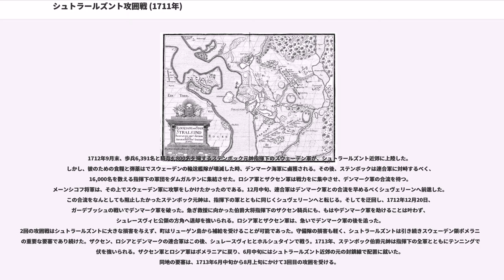シュトラールズント攻囲戦 (1711年)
シュトラールズント攻囲戦（）は、大北方戦争中の1711年9月7日から1712年9月26日までロシア、デンマークとザクセンの連合軍がスウェーデン領ポメラニアのシュトラールズントで展開した攻城戦である。マグヌス・ステンボック伯爵大将率いるスウェーデン軍が上陸に成功すると、連合軍は町の封鎖を解除し、戦いを終結させた。

シュトラールズントに対する1回目の攻囲戦は1711年9月7日から1712年1月7日まで、2回目の攻囲戦は1712年5月から9月26日まで実施されている。
三十年戦争以降、スウェーデンに属していたは、少将指揮下の9,000名が守っていた。

1710年から、反スウェーデン同盟に改めて加盟していたデンマーク国王フレゼリク4世は、20,000名の軍を率いてホルシュタインからシュトラールズントへ向かう。そしてアレクサンドル・メーンシコフ将軍率いるロシア＝ザクセン連合軍20,000名とともに、同市に対する攻囲戦を開始したのである。
ロシアの勝利に鼓舞され、デンマークは20,000名の軍団を招集した。その構成は歩兵27個大隊並びに騎兵59個中隊であり、デルメンホルストに集結した。1711年7月25日、フレゼリク4世は自ら宿営地に入る。招集の費用を賄うため、彼はデルメンホルストの町を担保としてハノーファー選帝侯領に譲渡した。ザクセンとロシアの派遣軍は合流してプロイセンの領土を通過し、シュトラールズントへ進軍する。プロイセンはスウェーデン領ポメラニアに対する利害関係により、この行軍を阻害しなかった。

デンマーク軍が出発したのは、1711年8月のことである。そしてとを経由し、ヴィスマールへ向かった。はスウェーデンの少将が守っていた。そののため、フレゼリク4世は中将に約5,000名の兵を与えて分派する。そして主力はロストックを通り、に向かった。一方、スウェーデン軍はで戦いに敗れ、シュトラールズントへ押し戻される。

フォアポンメルンの住民のほとんどは、シュトラールズントやシュテッティーンのへ退避した。また、リューゲン島も住民の避難地として利用された。ロシア軍との進撃を受け、とグライフスヴァルトは自発的に連合軍へ降る。1711年9月7日、メーンシコフ将軍指揮下の軍はシュトラールズント近郊に到達した。その翌日、デンマーク軍も戦場に到着した。
デンマーク軍はケーディンクスハウゼンとの間に、ザクセン軍はランゲンドルフとの間に展開する。ロシア軍の陣営はリューダースハーゲンからアンダースホーフにかけて、フランケン門の前面に広がっていた。内部の不一致により、連合軍には攻城砲が無かった。またロシア軍の装備は非常に乏しく、食料やテントが不足していた。兵士たちは攻囲戦が始まると、塹壕を掘削する。また劣悪な補給状況により、ロシア軍の陣営では急速に病気が蔓延し、最初の数か月間で多数のロシア兵の命を奪った。このため、ロシア軍から要塞に攻撃を敢行することは不可能であった。またザクセン軍も、ほとんど行動を取らなかった。デンマーク軍は繰り返し要塞施設に攻撃をしかけたが、そのたびに撃退される。

スウェーデンでは新しい部隊が招集され、1711年12月に戦列艦24隻とフリゲート艦4隻に分乗し、リューゲン島へ到着した。上陸したこれらの部隊は、要塞への増援に役立った。さらにシュトラールズントの食糧庫が補充を受ける。今や、備蓄は1712年の夏までもつようになった。フレゼリク4世はこの増援と補給の到着を聞くと、自軍を率いてメクレンブルクへ撤退した。同軍は攻囲戦の間に、1/3を病気によって失っていたのである。そしてヴィスマールを降伏に追い込もうと試みたが、そこの要塞も1712年1月、海から2,000名の増援と食糧、弾薬の補給を受けていた。1712年2月の初頭、デンマーク軍はホルシュタインへ撤退する。

1712年1月7日、大砲と輸送船の不足によってロシア軍とザクセン軍も攻囲戦を中断すると、グライフスヴァルト近郊で防備を固めた。ザクセン軍の指揮権は、ロシアの中将に委譲される。

第一次攻囲戦が失敗した後の1712年3月、歩兵4個大隊、攻城砲18門と数ダースの野砲が攻囲軍を増援するべく、ザクセンからスウェーデン領ポメラニアへ送られた。連合軍の作戦では、ザクセン軍とロシア軍がシュトラールズント並びにリューゲン島を攻略する一方、デンマークはシュターデとヴィスマールを占領することになっていた。しかし、シュトラールズント攻囲戦の再開は遅延する。スウェーデン軍が牽...